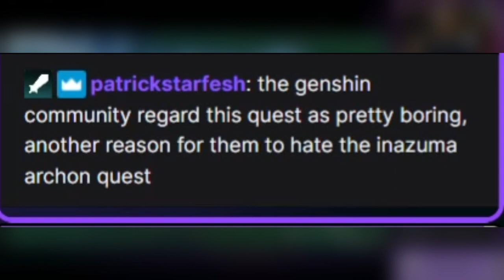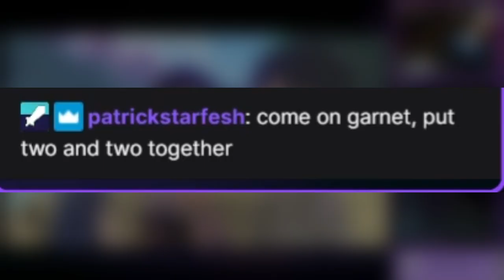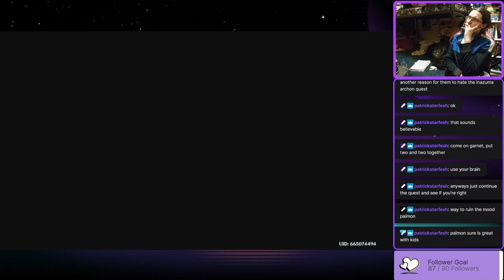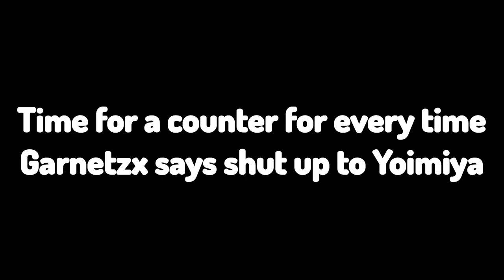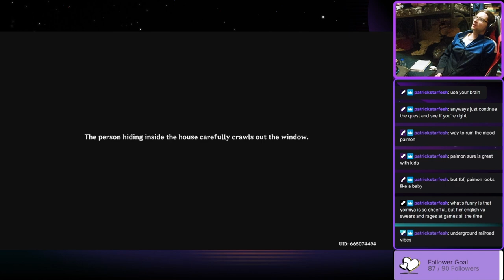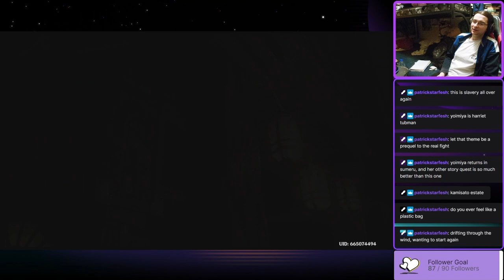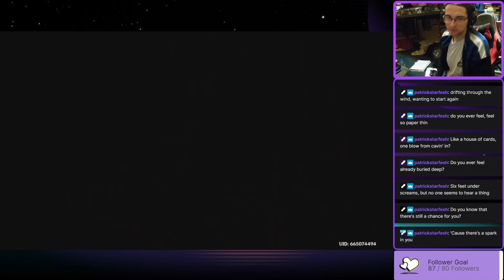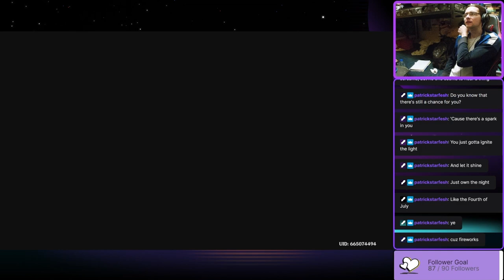A FIREWORK GIRL'S YAPPING, LYING FANTASY STORIES-Garnetzx's Genshin Impact Livestream Highlight #53